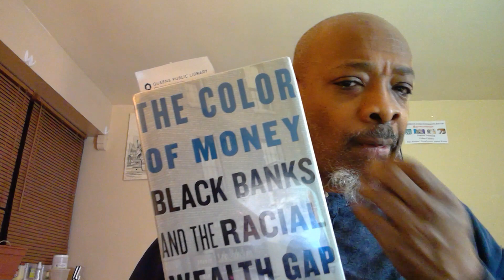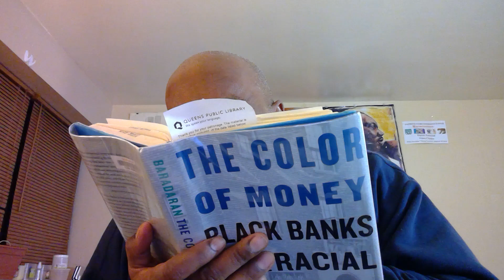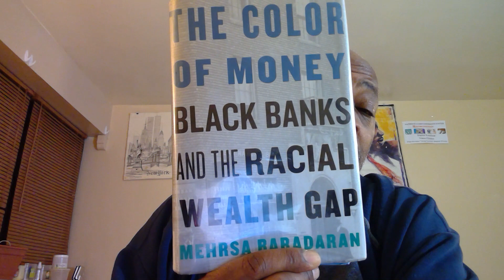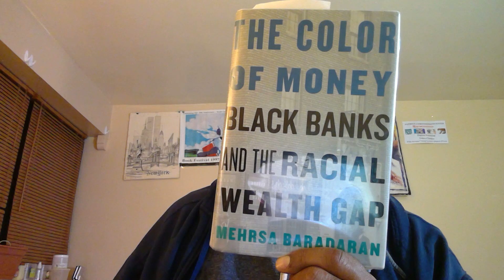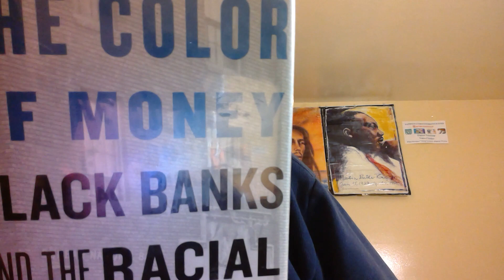Pain Pays Off